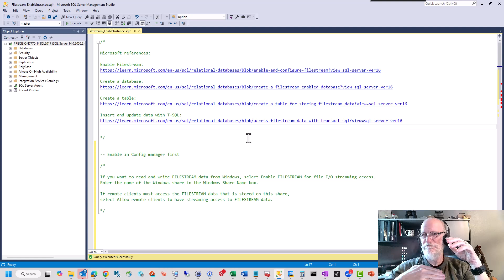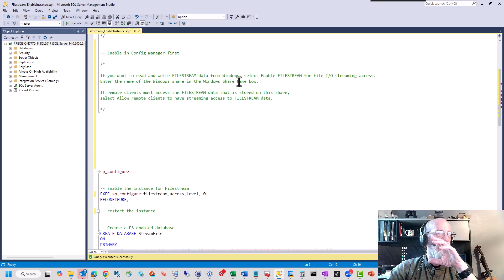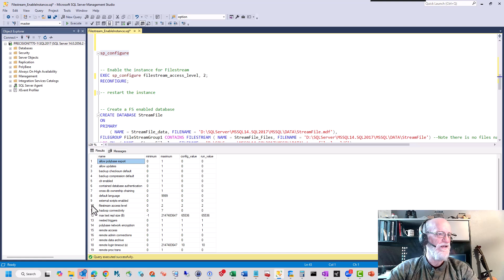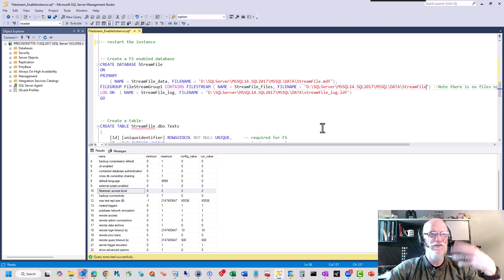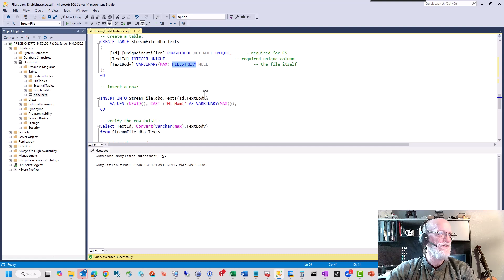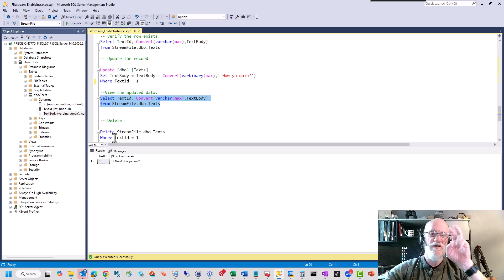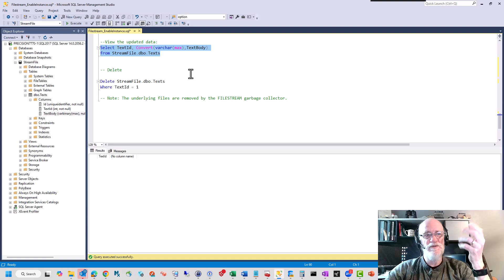Learn SQL Server FileStream basics in 9 minutes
How to implement SQL Server's Filestream feature for storing files in the file system rather than inside the database tables.